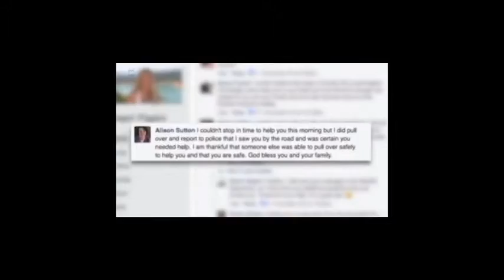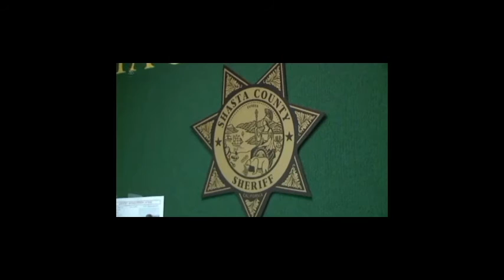Sherri Papini Abduction | Authorities Search for 'Super Mom' Abductors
Sherri Papini
Keith Papini's wife
Sherri Papini, the Mountain Gate mom who vanished Nov. 2 during a jog around her neighborhood, is safe after being found Thanksgiving morning along Interstate 5 in Yolo County trying to flag down help while still bound with restraints. Redding Record Searchlight
Spouse: Keith Papini (m. 2012)
Children: Tyler Papini, Violet Papini
Parents: Rich Graeff, Loretta Graeff
Siblings: Sheila Koester